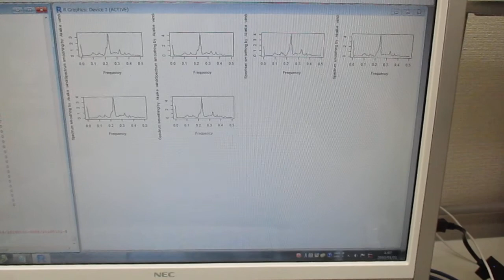超音波の音圧測定解析（インパルス応答、パワー寄与率、ノイズ相関）